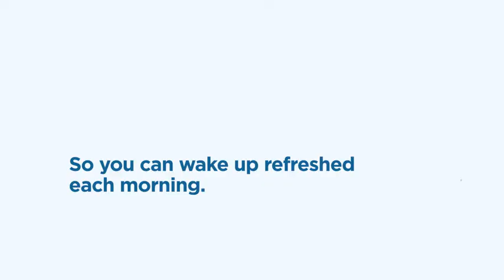Blissful Nights z4 | Top Adjustable Bed Frame for Storage Beds with Massage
Blissful Nights z4 Adjustable Bed Frame for Storage Beds with Massage Anti-Snore, Zero G, USB Charging Station, Wireless Remote Head and Foot Incline and No Tools Required Assembly … (Split King)

Zero Clearance Adjustable base with back-lit wireless remote featuring Zero Gravity, TV Lounge Preset, Anti Snore, flat, Massage,and Custom Memory Presets
This adjustable bed base is designed for storage beds and does not require legs to operate. Your bed must be able to hold and support the additional weight of the base.
Whisper quite motor operation utilizing quality components and manufacturing process.
10 Year U.S. Warranty and friendly customer service when you need it
750-pound weight capacity per base - Okin motor and control box is extremely quite, very reliable, and responsive - (1) Twin XL base measures 37.5" x 79.5" x 3" - 93lbs - (comes with 2 individual bases)

Product description
Size:Split King
We set out to create a reliable adjustable bed frame and enhanced it with some features to make your night even more enjoyable. Our adjustable beds are manufactured with quality materials and components and we back that up with a 10-year warranty. This adjustable bed features dual massage motors to evenly distribute the feature through the mattress to each side of the bed, you will also find dual USB ports on each side of the adjustable bed frame that are placed at the head so that they are still usable even in a bed frame. Included in the box you will find a back-lit wireless remote with memory settings to allow you to simply adjust your sleep position to support each activity you may do in bed, such as eating, reading, watching TV or having to work. Adjustable beds offer you optimal comfort and can alleviate body and joint pains along with reducing moderate snoring. When you raise your feet above your heart known as the zero-gravity position you can increase blood circulation, reduce your stress and soreness in the body.

Available in Queen, Twin XL (two Twin XL makes a King) and Split California King (Requires Cal King Split Mattress)

Functions include:
Back-lit Wireless remote - 1 remote for Twin XL/Queen & 2 remotes for King/Cal-King
Integrated dual massage motors melt away tension and increase circulation.
Dual USB (4) ports in total.
Mattress foot retainer bar.
Quick and easy setup and no tools required
Ships Small Parcel – Boxes are heavy, team lifting is recommended
Upholstered in grey linen like fabric.
Whisper quiet motor and operating system 750lb weight capacity
UL tested
Back-up battery power box included
Meets 16 CFR Part 1633 Federal flammability (open flame) standards.
10-year limited manufacturer’s warranty.
**Please verify with your bed manufacture the weight capacity of your bed frame prior to installing this adjustable bed - Each Twin XL base is 93lbs